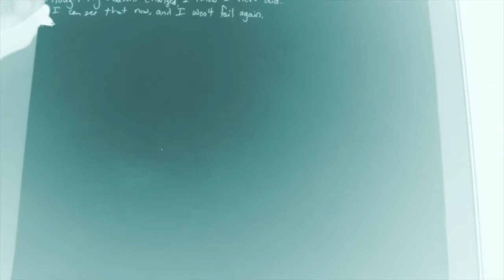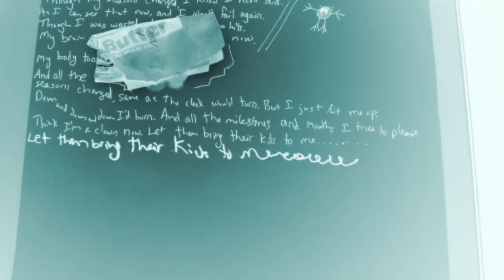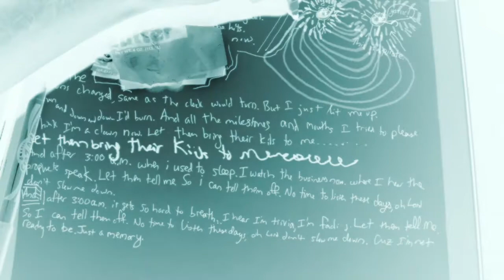Shark Jackson - Some Kinda Feelin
Shot, directed, and edited by the team at Shark Jackson.

Make Some Music, Be a God.